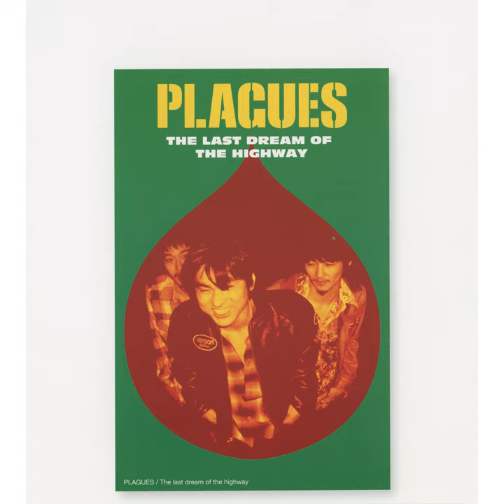The Last Dream of the Highway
The Last Dream of the Highway · PLAGUES

Arranger: Hirohisa Horie
Composer: Motoaki Fukanuma
Lyricist: Motoaki Fukanuma
Composer, Lyricist: Motoaki Fukazawa
Arranger: PLAGUES